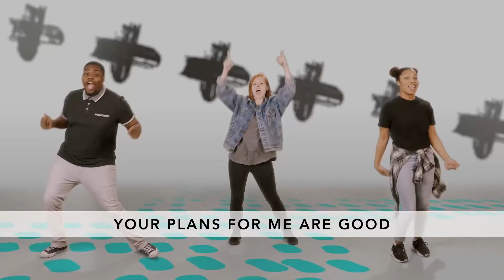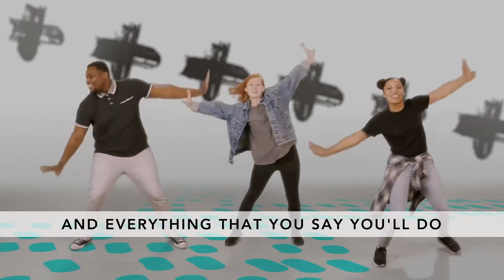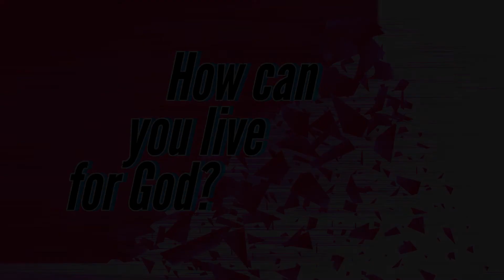HV Kids- Elementary May 29/30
How can you live for God?